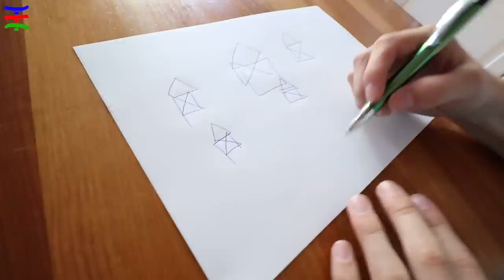MAX (16) und ASH (9) ALLEINE im AUTO UNTERWEGS ✋👮‍♂️ POLIZEI KONTROLLE ✋😲 KRASS TipTapTube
MAX (16) und ASH (9) ALLEINE im AUTO UNTERWEGS ✋👮‍♂️ POLIZEI KONTROLLE ✋😲 KRASS
Dieses Video UNCUT schauen auf unserem Zweitkanal TipTapTubeUNCUT (26:49 Min)

*Alkohol Promille Brille
*Googly eyes (Verblickt) Brille
* Motorrad vom "Polizisten"